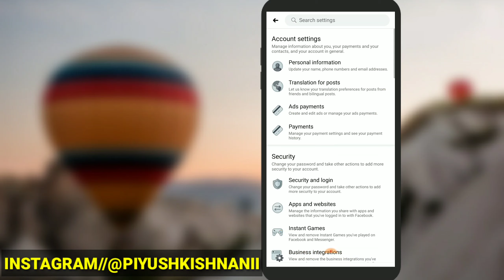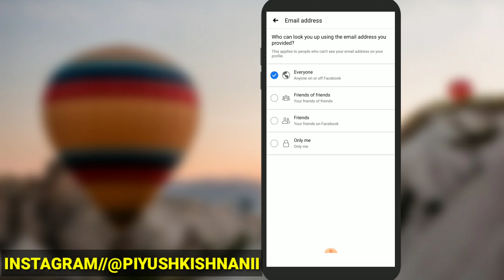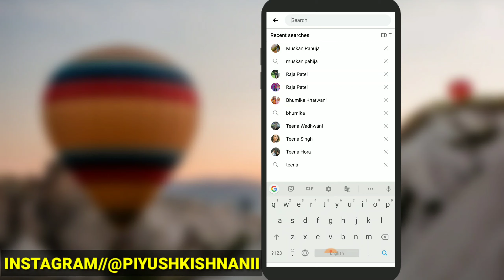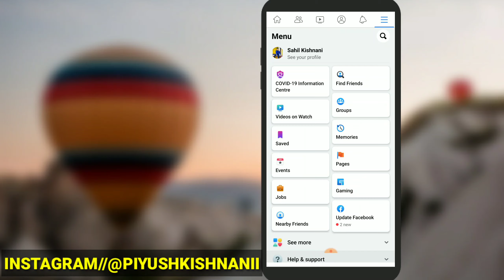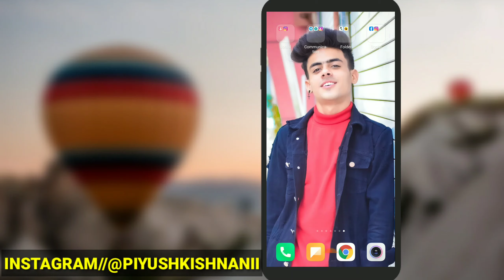Facebook Se Kisi Ka Bhi Number Kaise Nikale | How to Find Anyone Number On Facebook | New Trick 2021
Guys Aaj Ke Iss Video Me Apko Bataya He Ki Aap Facebook Se Kisi ka Bhi Number Kaise Nikal Sakte Ho...

»Video Bhot Jada Knowledgeable He Pura        Dekhna.

Koi Bhi Problem Ho To Aap Mujhe Instagram prr Or comment karke Bata Sakte Ho...